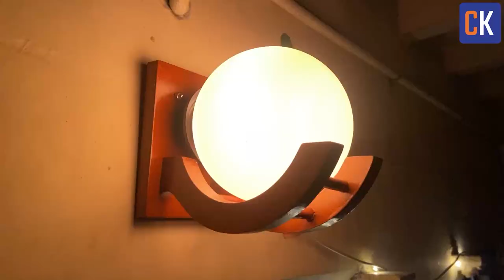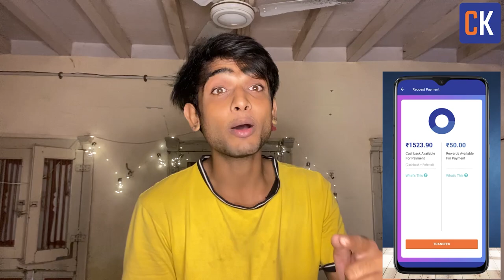Ignoring Anjali for 24 H. wid Room Tour 😍😑 | Gone Wrong | Urvil & Anjali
Upar diye gaye link se CashKaro download karo aur turant ₹25 kamao

YA PHIR

Playstore ya App store se CashKaro download karo aur refer code UA25 use karte hai ₹25 ka bonus kamao!
CashKaro se earn kara saara cashback real cash hai jisi aap seedha apne bank account mein transfer kar sakte ho ya Amazon gift voucher mein convert kar sakte ho!

Product Links :

3.5 MTR 100 LED with 10 Vintage Edison Plastic Bulbs

Kindly Comment Down Your Favourite Part 😍...
Do u Want this kind a Video on our channel 🤩..
Sure We’ll make u entertain you like This .